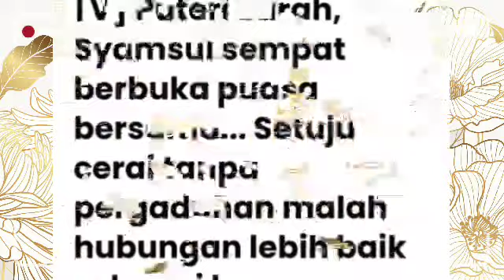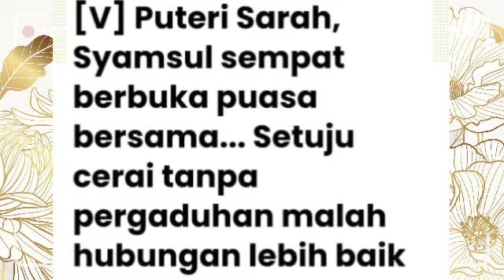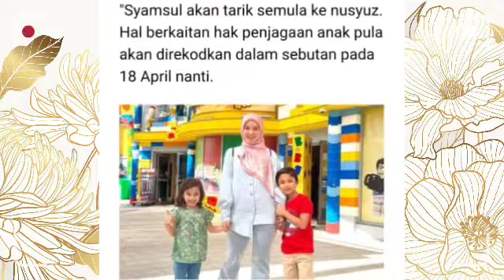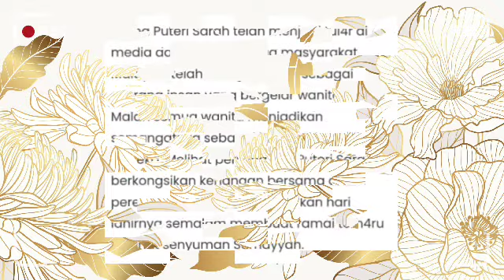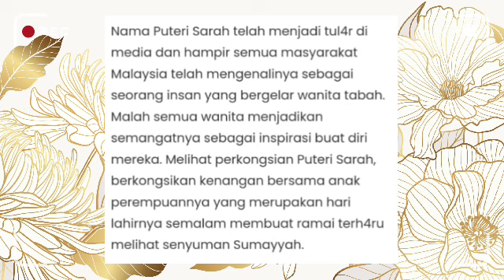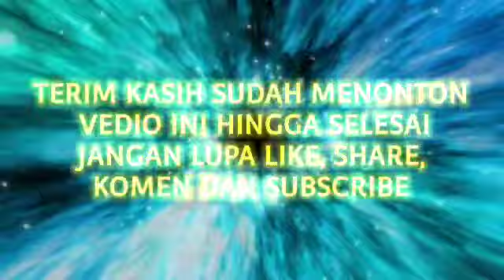Berita gembira buat Puteri Sarah, Syamsul buat pengumuman mengejut sempena hadiah Hari raya